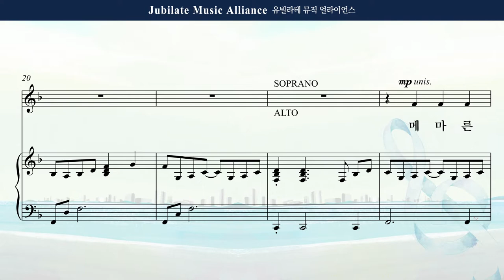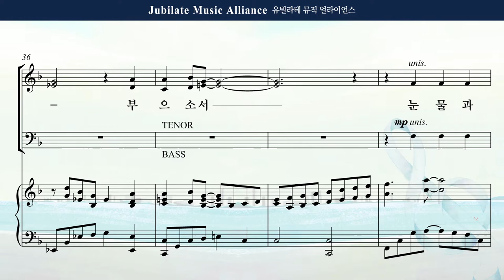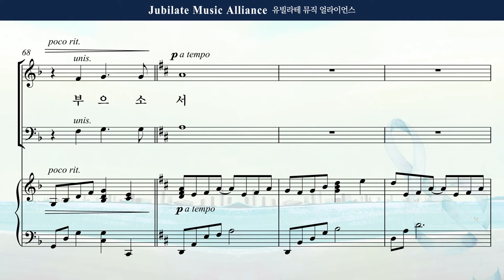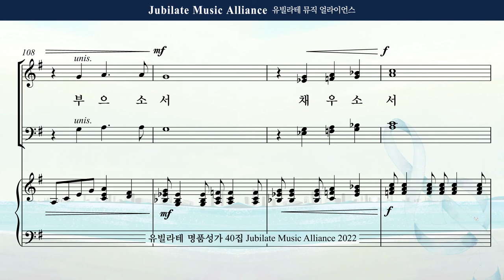[유빌라테 40집] 13. 김의헌 - 성령을 부으소서 Alto